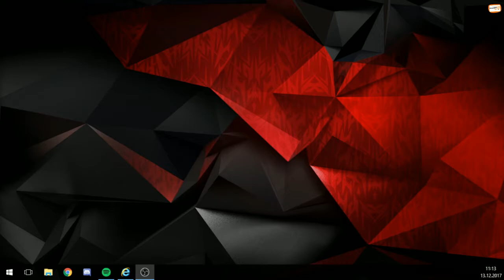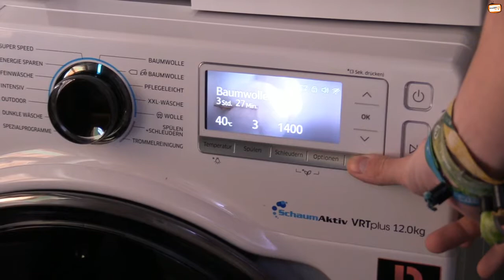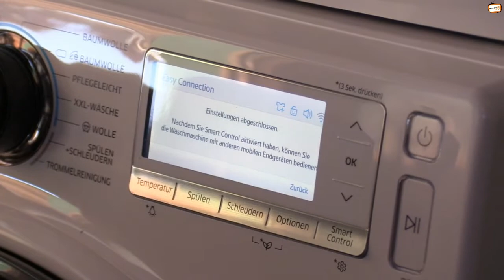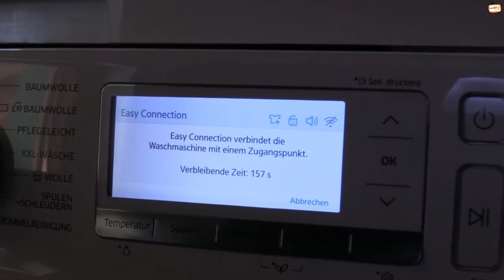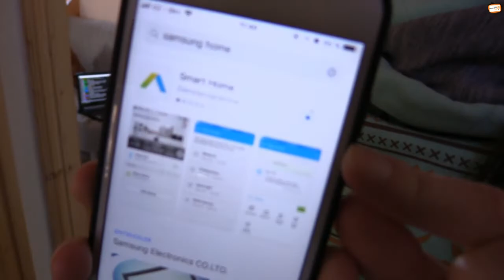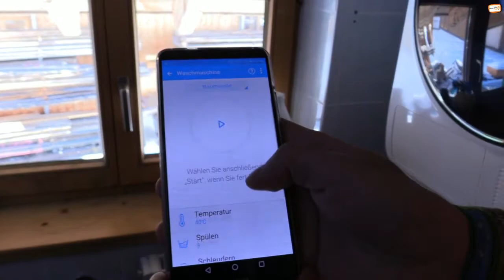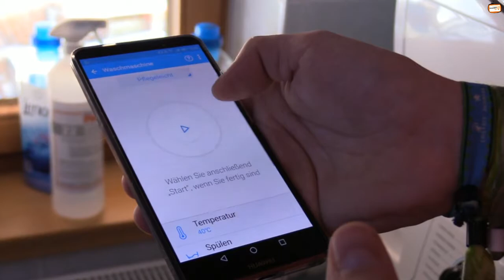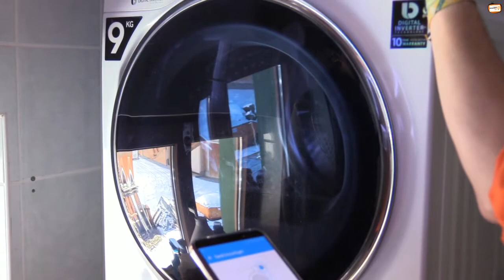BvT Die Morningshow E46 - Waschmaschine der Zukunft!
Mit Start unserer ersten Live-Aktion, wurde unsere ganz eigene Morning Show ins Leben geweckt. Jetzt sind wir aktuell 3x die Woche morgens Live und quatschen über alles was uns beliebt! Schaut einfach mal rein, ihr findet uns auf auf Facebook oder auf Twitch und zögert nicht mit euren Fragen!